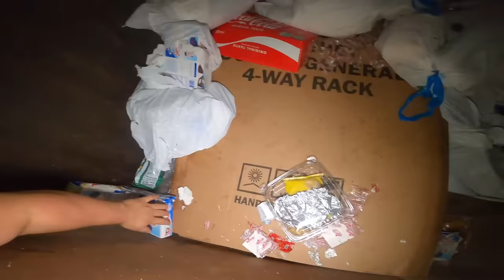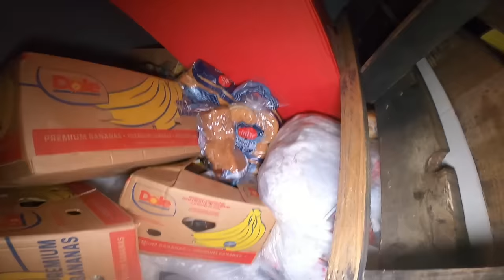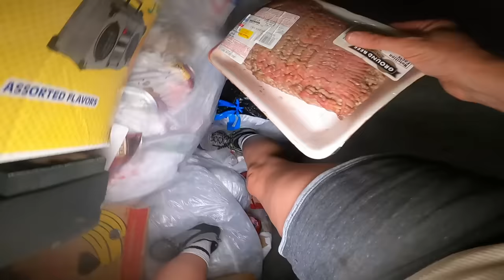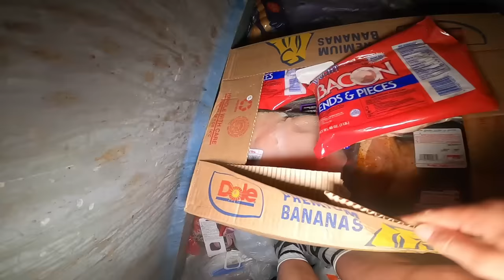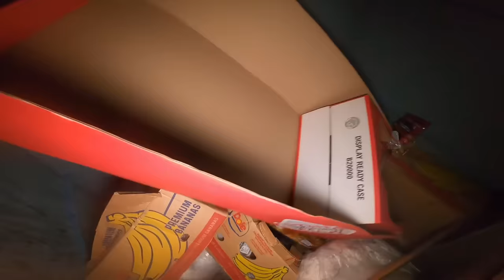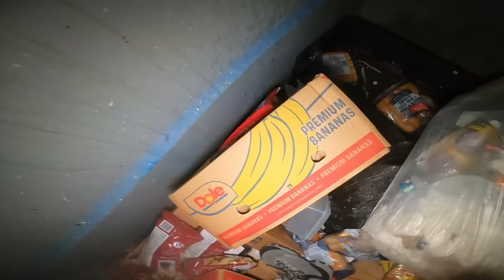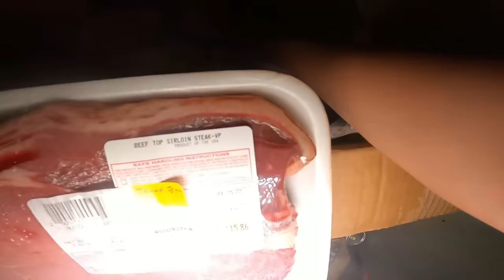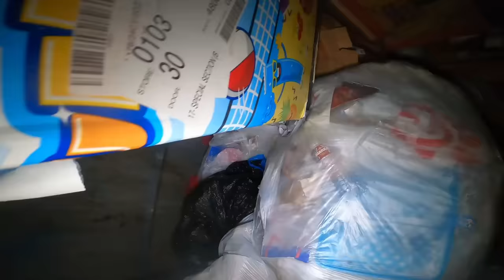THIS IS INSANE Dumpster Diving For Free Food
MAIL
Curbside Junkies

🎬SUGGESTED VIDEOS
Don't forget to watch 📽 My other videos. Please check them out :